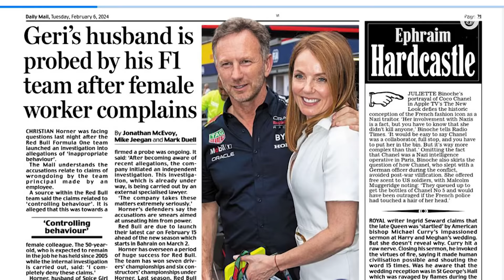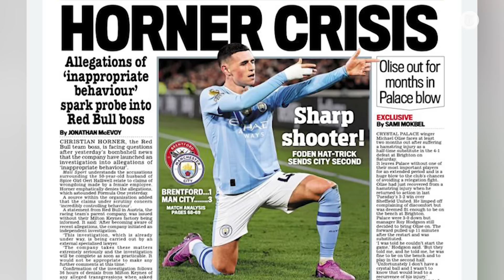'Hij bepaalt waar dit heen gaat bij Red Bull'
De internationale kranten stonden er bol van: het nieuws over Red Bull-teambaas Christian Horner. Er loopt een onderzoek naar hem wegens grensoverschrijdend gedrag. Het nieuws kwam van Formule 1-verslaggever Erik van Haren, die ziet dat het bij Red Bull heel serieus wordt genomen.